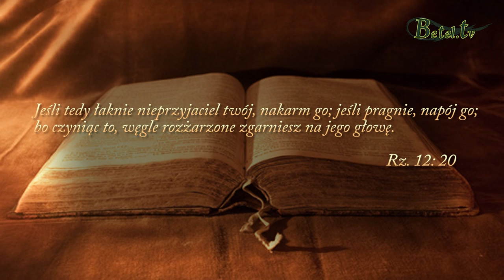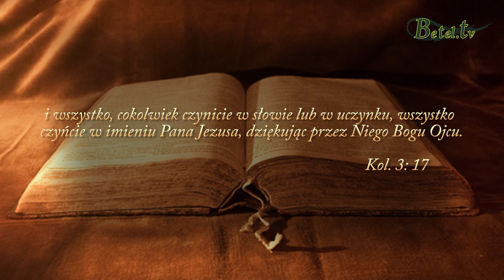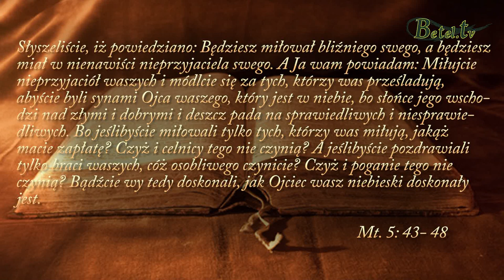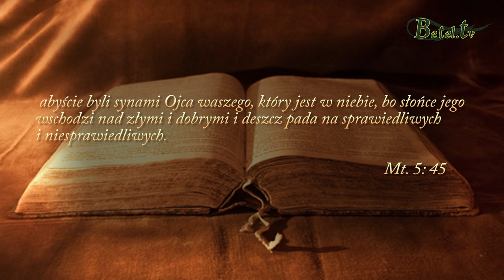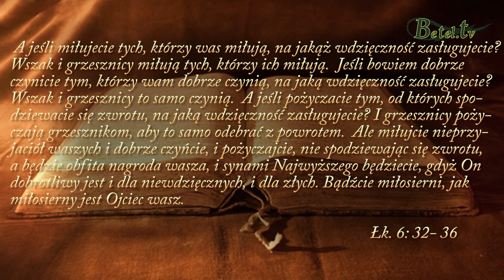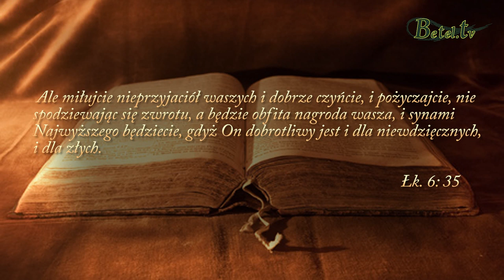Kazanie na górze cz.XXVI- Miłość bliźniego- pastor Bogusław Wrzecionko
Jezus mówi o tym, by kochać wrogów, czyli ludzi, którzy wyrządzają nam krzywdę. Nie jest to prostym zadaniem. Jednakże my, jako Boże dzieci, powinniśmy upodabniać się do Ojca, którego przychylność jest jednakowa dla wszystkich. Musimy kochać człowieka, bez względu na to, kim jest. Niech nasze uczynki wskazują, jak bardzo różnimy się od tego świata.